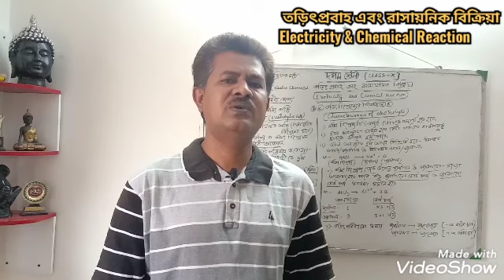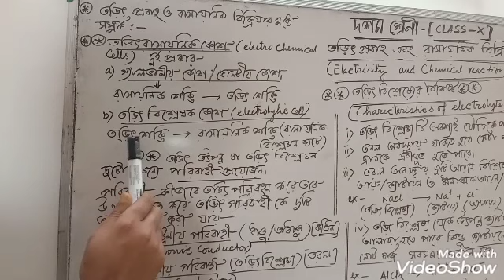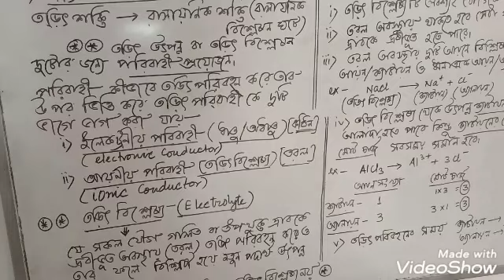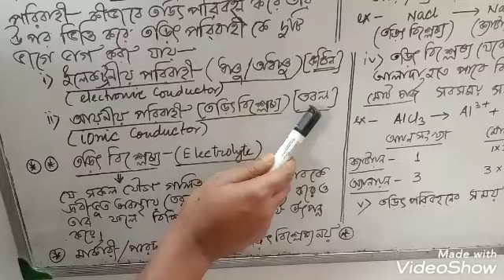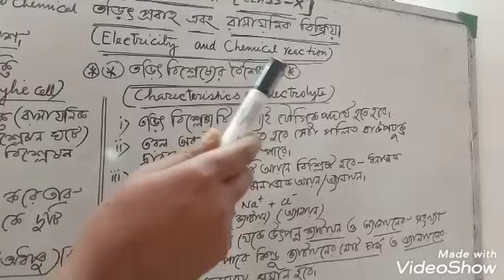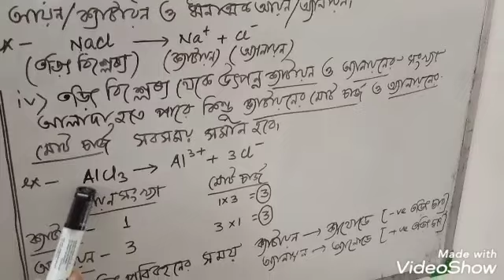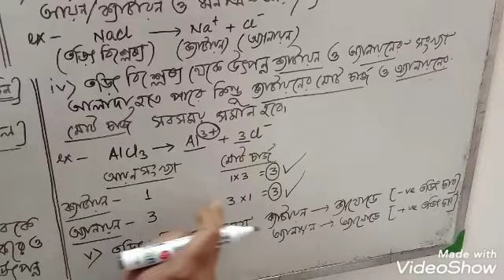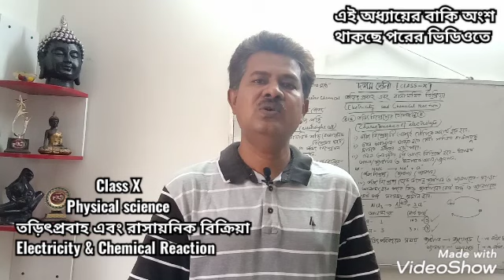Electricity & Chemical Reaction Class 10/physical Sc/তড়িৎপ্রবাহ এবং রাসায়নিক বিক্রিয়া/Science Class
Class X/Physical science/ তড়িৎপ্রবাহ এবং রাসায়নিক বিক্রিয়া/ Electricity & Chemical Reaction
প্রতি সোম ,বুধ এবং শুক্রবার সকাল 9টায় ,নতুন ভিডিওর আপডেট পেতে চোখ রাখুন "Science class"-YouTube channel এবং এই  facebook page  এ।

আমাদের আরও একটি চ্যানেল
seuli r hneshel